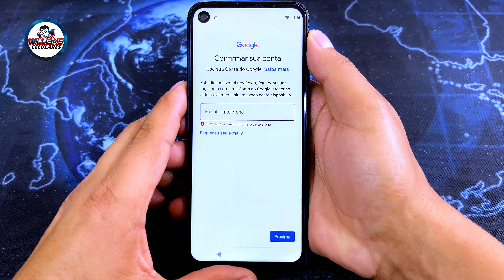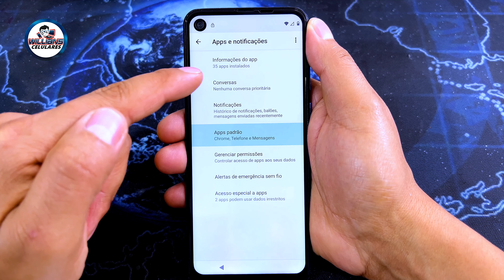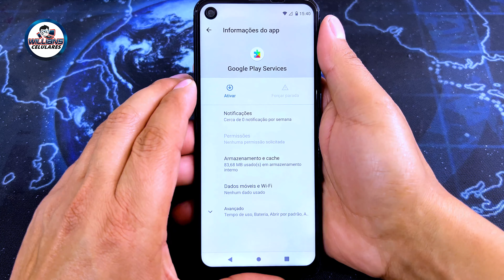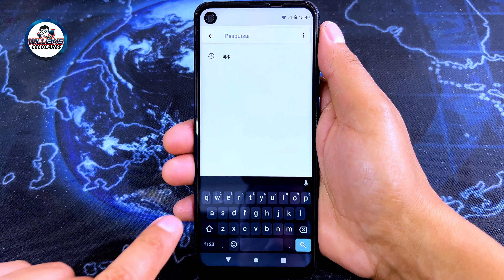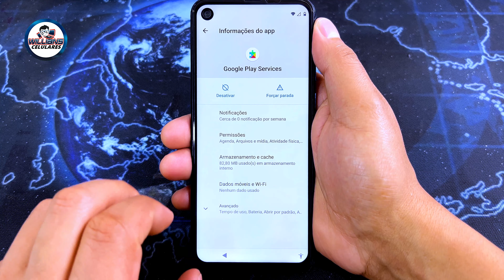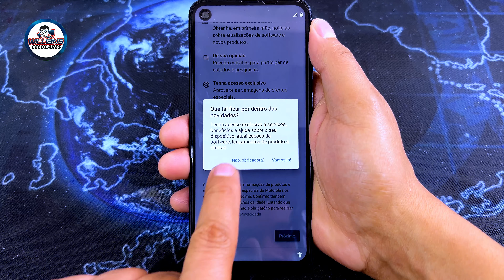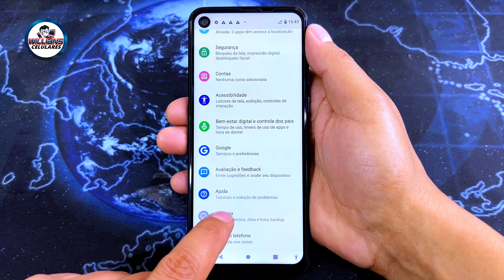Remover Conta Google Motorola One Vision, Sem PC, Método Rapidão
Desbloqueio Conta Google Motorola One Vision, Sem PC, Método Rapidão, Desbloquear, Restaurar, Este procedimento serve também para outros aparelhos Motorola com BLOQUEIO DE CONTA GOOGLE (FRP)  Procedimento completo Totalmente GRÁTIS!!!

Arquivos para Manutenção de Celular, Arquivos Desbloqueio Mi Cloud (Mi Account), FRP (Conta Google), Firmwares xiaomi, Samsung, Motorola, LG, Esquemas Elétricos, Troubleshoting e muito mais...